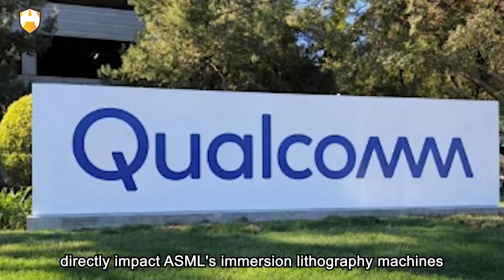Again！United States has once again updated its ban on the Chinese chip industry@HUAWEI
Is this true? Recently, the United States has once again updated its ban on the Chinese chip industry, precisely restricting the DCO value of lithography machines! This time, the U.S. ban on the Chinese chip industry has been updated again, targeting lithography machines with more precise goals. The use of immersion lithography machines with a 193nm wavelength and a resolution of less than 40nm should not have a DCO value of less than 2.4. This requirement will directly impact ASML's immersion lithography machines.

Because the currently available immersion lithography machines have a DCO value of less than 2.4, they cannot be sold according to this ban. It is widely believed in the industry that without EUV lithography machines, it is necessary to use immersion lithography machines and multiple exposures to produce 7nm chips. It is impossible to achieve 7nm with ordinary non-immersion lithography machines. Therefore, the target of this ban is very clear.

Among all the immersion lithography machines currently available from ASML, the relatively most outdated model is the NXT:1980Di, with a wavelength of 193nm, a resolution of 38nm, and a DCO value of 1.6, between 1.5 and 2.4. According to last year's ban, a DCO value of 1.6 is greater than 1.5, so it can be sold. According to this upgraded ban, with a DCO value of less than 2.4, it cannot be sold, which means that all of ASML's immersion lithography machines cannot be sold to mainland China.

As we all know, the recent release of the Huawei Kirin 9000S chip led many to believe that China has the capability to manufacture 7nm chips. According to foreign media reports, using electron microscopes to scan and reverse-analyze this chip, it was found that its transistor density is approximately 98MTr/mm2, which is about 98 million per square millimeter, similar to TSMC's 7nm process. Huawei does not have EUV lithography machines, so how did they produce this chip that is equivalent to 7nm?

Experts speculate that it may have been created using immersion lithography machines and multiple exposure techniques. Previously, ASML could sell immersion lithography machines to China, as ASML could only not sell EUV machines to China. Therefore, China could use immersion lithography machines for multiple exposures to ultimately achieve 7nm. Strictly speaking, for the United States, this type of immersion lithography machine is actually considered a "loophole."

So, the United States has finally taken action again to close this "loophole," leaving no room for China to use immersion lithography machines and multiple exposure techniques to produce 7nm chips, thereby preventing the emergence of chips like the Kirin 9000S. However, it is clear that these immersion lithography machines were not restricted before, so China certainly has purchased many of them, and there should not be too many issues in the short term regarding their continued use.

The question arises: due to the restrictions imposed, once all immersion lithography machines are restricted, subsequent maintenance, upkeep, and replacement of parts will be affected. Of particular concern is whether the Kirin 9000S chip will be restricted and affected. For the time being, the likelihood is not great. After all, before the ban was enforced, Huawei had already purchased a large number of immersion lithography machines, so production capacity should not be greatly affected. However, the core issue still lies in the independent development of lithography machines. Only when China achieves a breakthrough in developing its own lithography machines can the problem be truly resolved.

Indeed, the United States has once again upgraded its ban on the Chinese chip industry, presenting more specific restrictions in the field of lithography machines. This is undoubtedly a severe blow to China's chip manufacturing industry. Why is that?

Firstly, the restrictions on immersion lithography machines directly impact the production capacity of Chinese chip manufacturers. In the absence of EUV lithography machines, immersion lithography machines are crucial equipment for manufacturing 7nm and below process chips. Therefore, restricting the use of immersion lithography machines will undoubtedly limit the production of Chinese chip manufacturers, severely impacting the development of related industries.